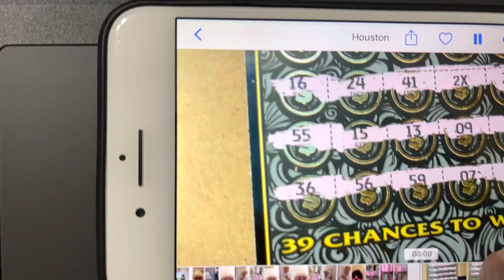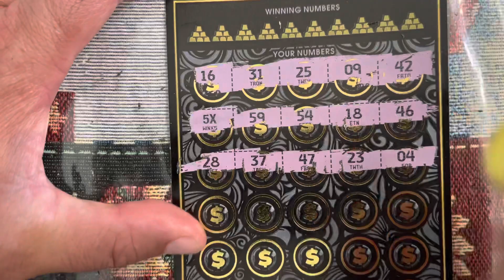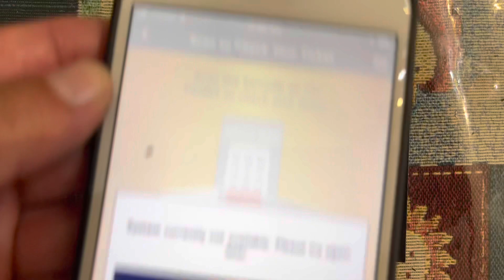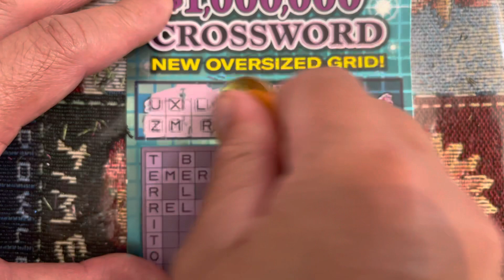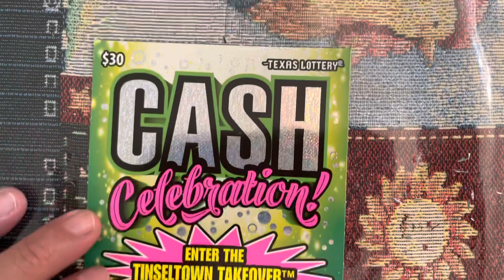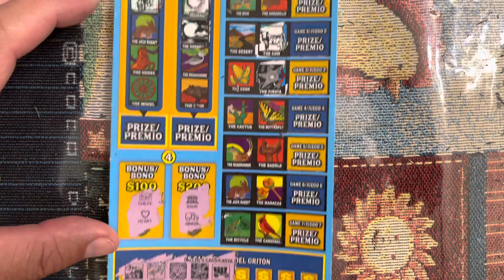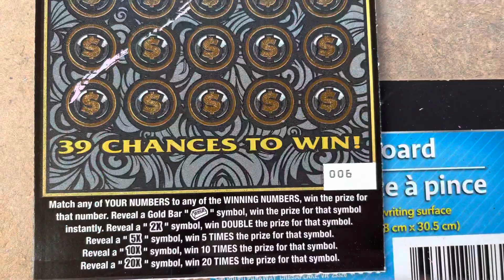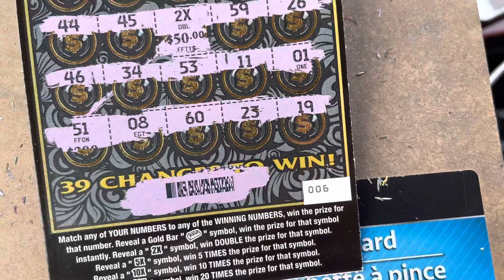5X 2X 🥇MILLIONAIRE CLUB 💰 ❌ por donde quiera. Texas lottery scratch offs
Encontre X por donde quiera